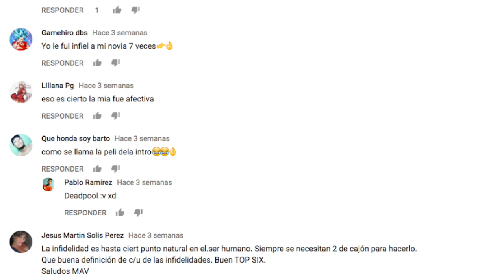ESCULTURAS y ESTATUAS MÁS FAMOSAS del MUNDO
3.- SIGUENO EN NUESTROS FACEBOOK

3.- SIGUENO EN NUESTROS FACEBOOK